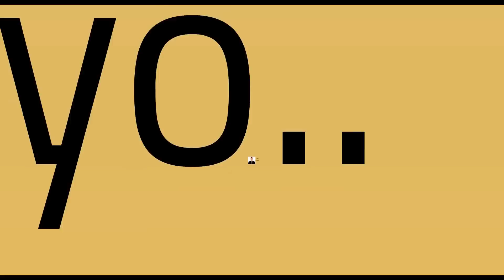La Noticia...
Los Perms es un vlog bilingüe. Hablando Spanglish en Hawaii!
¿Tienes preguntas? Déjalas en los comentarios.
¿Tienes comentarios? Déjalos en los comentarios. :)
¿Tienes curiosidades? Compártelas en los comentarios.

Temas incluyen paternidad, bilingüismo, como es vivir en Hawaii, y el realismo (lo bonito de las actividades diarias y la diversión auténtica en una familia)

Bilingual Family Vlog. Spanglish speaking in Hawaii!

Themes include fatherhood, bilingualism, living in Hawaii, and realism (the beauty in daily activities and authentic fun as a family).

New Vlog Posts Every Tuesday, Thursday, & Saturday!

Bilingual Child Development. Bilingual children.
How to teach children Spanish.